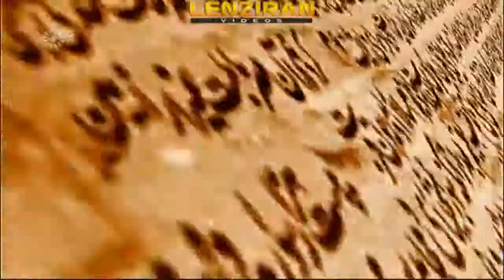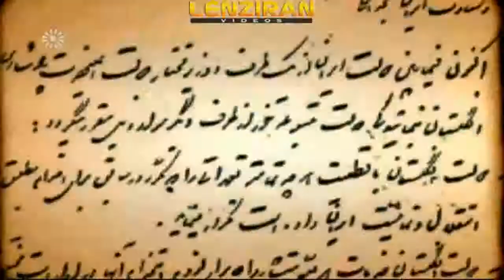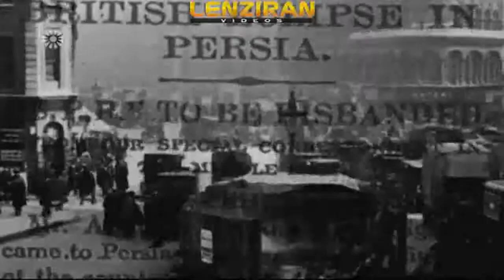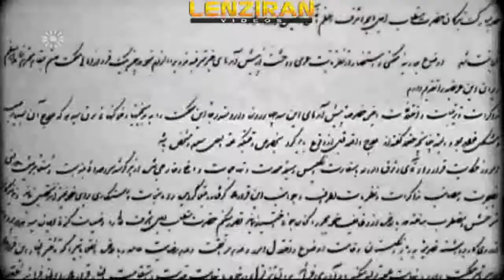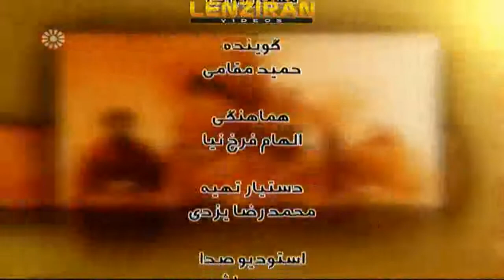Promoting Modares and ignoring Reza Shah in history documentary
Promoting Modares and ignoring Reza Shah in history documentary of Iranian TV